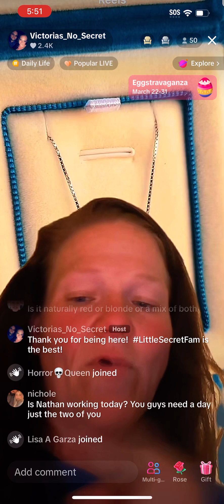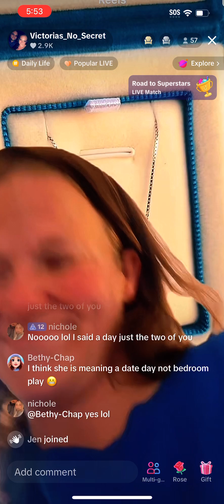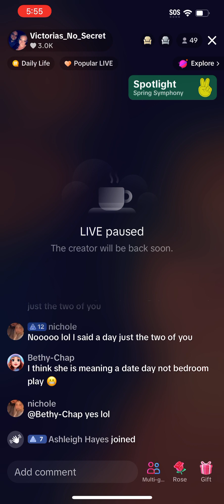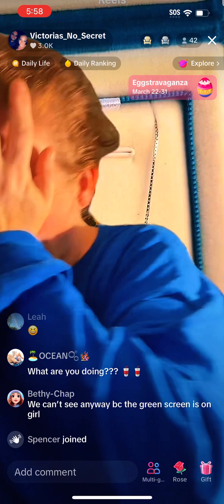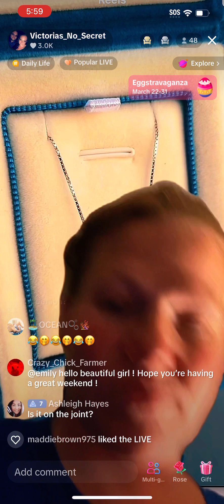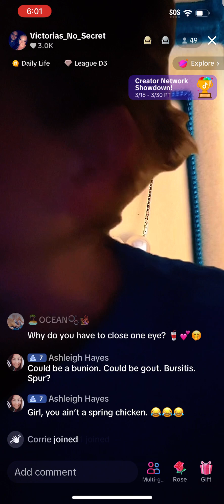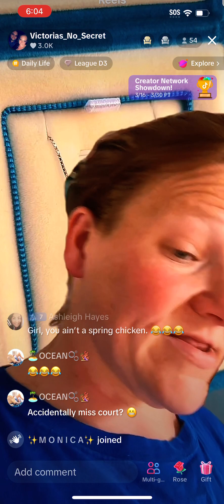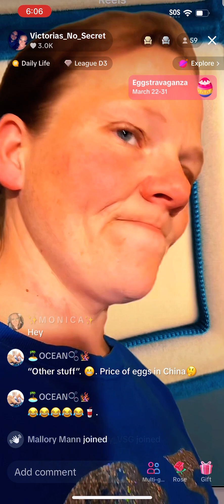Victoria No Secret 3/24/24 Dry Begging and Elevated